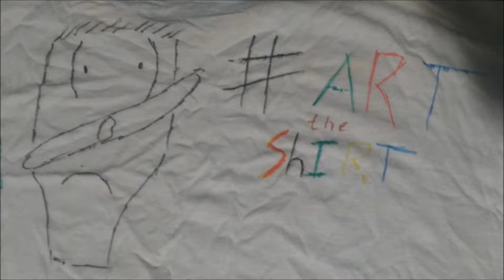Lucy's City - Week Shirt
Of all the Otherside merch in the world I own it all... except those Bueno socks. Check Ebay.